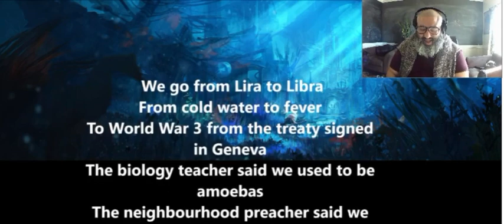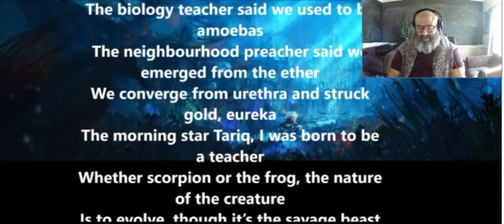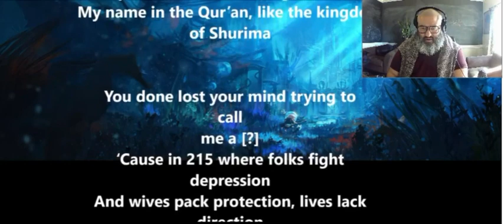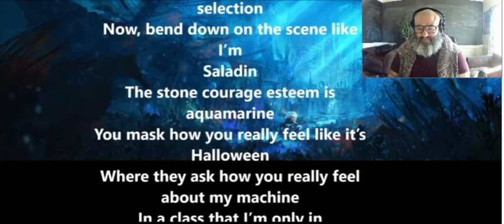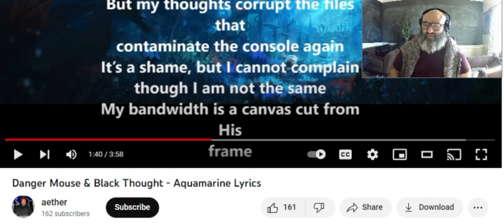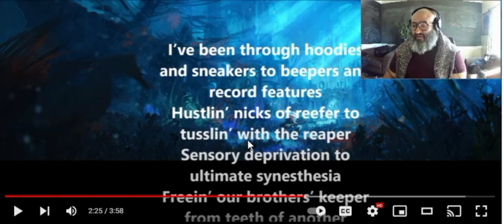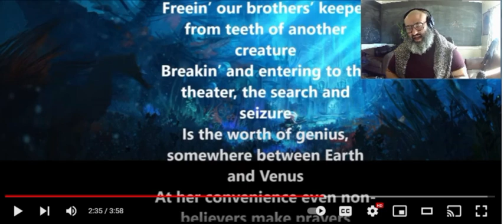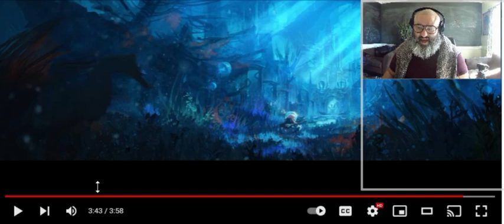Danger Mouse & Black Thought - Aquamarine | Intellectual Breakdown & Reaction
Danger Mouse & Black Thought - Aquamarine Lyrics (Breakdown & Reaction)